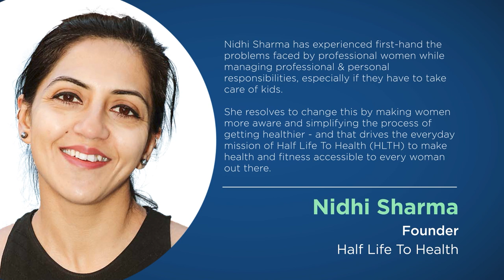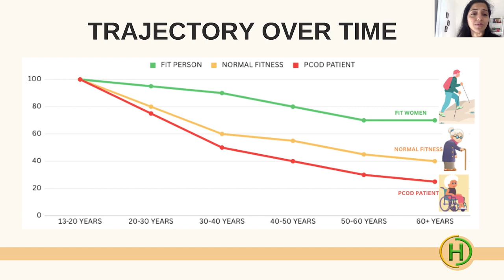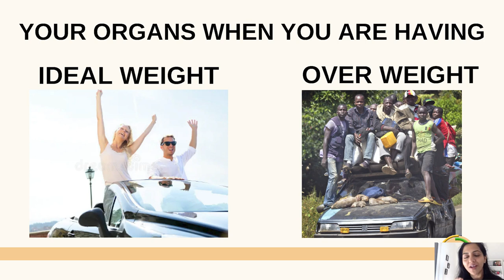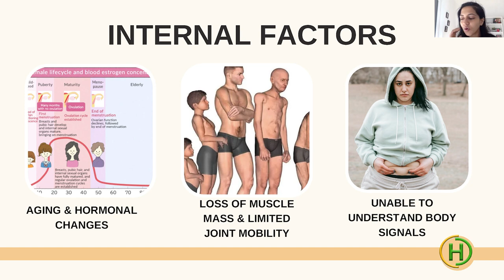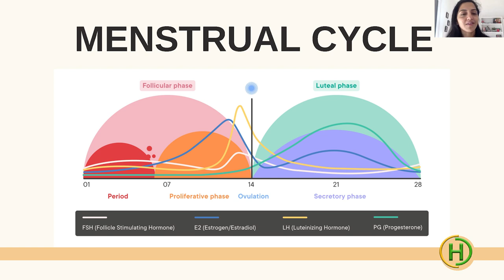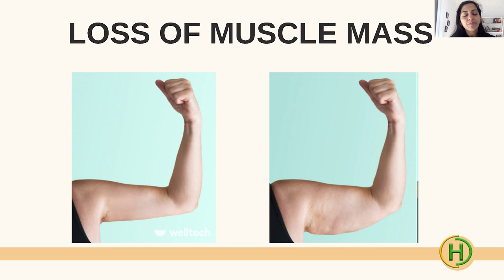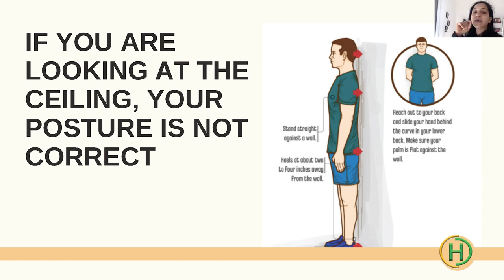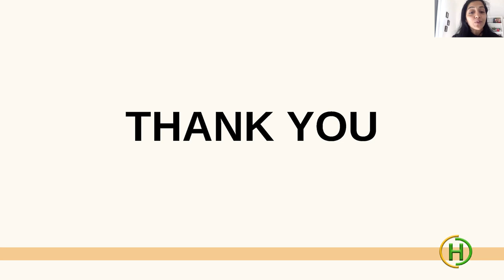Know Your Body to Live a Fulfilling Life | Nidhi Sharma | THRIVE Webinar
Becoming older doesn't mean you have to give up a happy and healthy life.
Nidhi Sharma shows how women can live happy and healthy lives, even as they age.

Nidhi has experienced first-hand the problems faced by professional women while managing professional & personal responsibilities, especially if they have to take care of kids.

She resolves to change this by making women more aware and simplifying the process of getting healthier - and that drives the everyday mission of Half Life To Health (HLTH) to make health and fitness accessible to every woman out there.

This presentation was from the March 2024 THRIVE Webinar. In our webinars, we gather experts on the issues that affect our world and give you the chance to discuss with them about how to make a thrivable future for all.